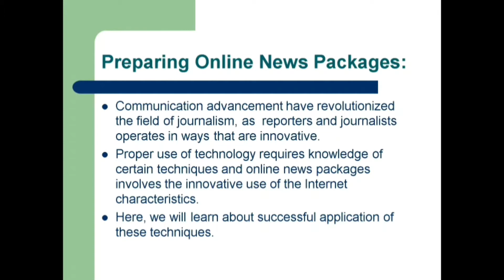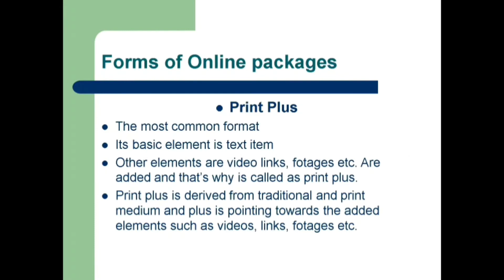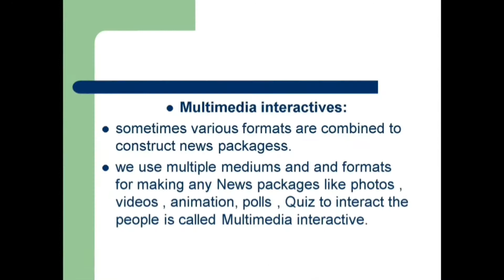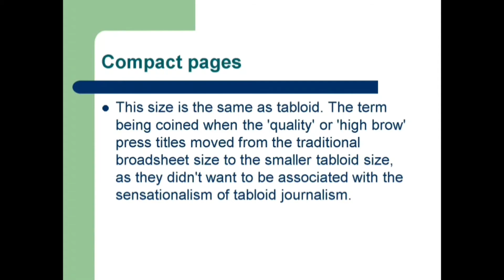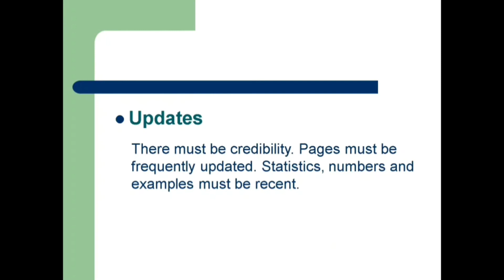online news packages production